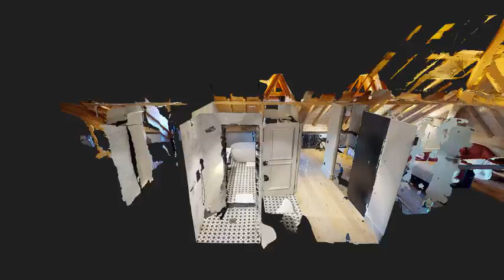Hôtel de luxe 5 étoiles- l'incomparable- Visite virtuelle Matterport pro2- aperçu vidéo-vue poupée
Localguide google Level 10- 100 Millions de vues-
Photographe certifié streetview, nous réalisons une valorisation de vos lieux .

Equipé en vidéo 8k
Drone 4k
Matterport pro2

Nous réalisons des prises de vues :
Hd 2d, 360° , vue aérienne , vidéo teaser , mais aussi des visites :

1-  virtuelle google que nous injectons dans votre page google, comme FREE,XIAOMI,ATELIER ROBUCHON,PORSCHE, ou les 100 aine de clients nous ayant fait confiance.
2- Multimédia, enrichi de tag  multimédia, avec des liens , pdf, texte, vidéo, présentant par exemple votre hôtel ou votre concession automobile/
3-  3d, offrant cette vue, poupée, avec un scan complet des lieux, permettant un déplacement fluide à la liberté du client.

Cela se complète avec la création d'un site dédié permettant au client de visiter la totalité des lieux:

de voir les différentes catégories de chambre
le spa
la piscine